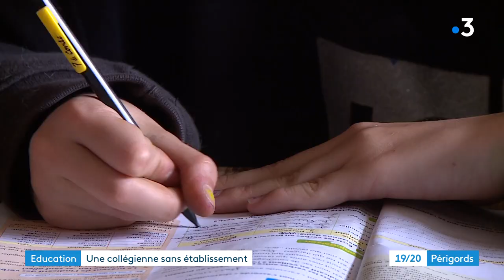Rentrée 2021 : une collégienne sans affectation.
Léa 12 ans, souhaite changer d'établissement scolaire. Après plusieurs mois d'attente, la dérogation lui a été refusée la veille de la rentrée scolaire.

Julie Champman, Lisa Macineiras, Alexandra cassar-Rajaud